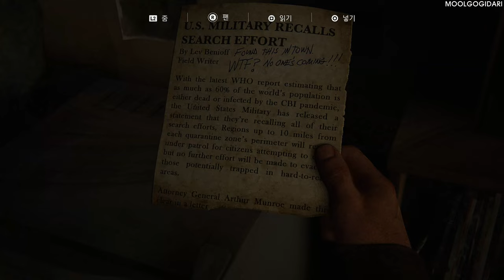#2 THE LAST OF US Part1 Autumn - FULL MOVIE 4K 가을